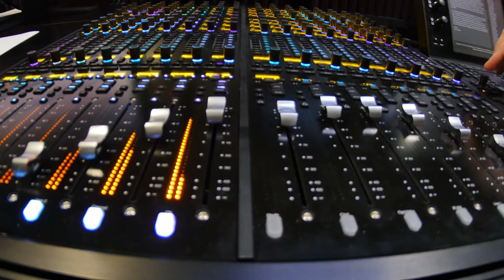SW is Technology & Creativity Working for You